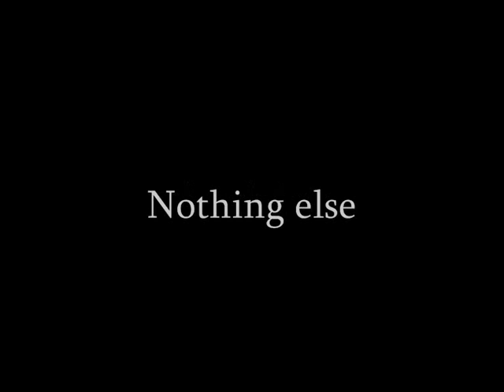Archive: Nothing else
I would know.. a place where the feast never ends, a moment when music celebrates,
And a time when darkness belongs to night skies, and nothing else, no, nothing else..
Soul aches so deep, always craves my body to reach..